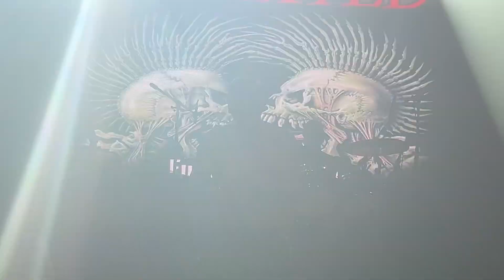The Exploited - - Was It Me Live Houston 2024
The exploited live streaming houston #2024

I create this channel for fun and most of my videos are demonetized by Copyright.